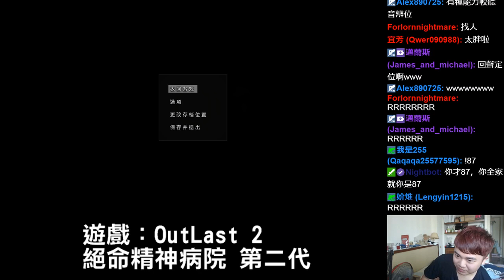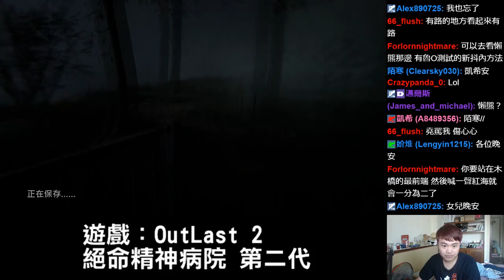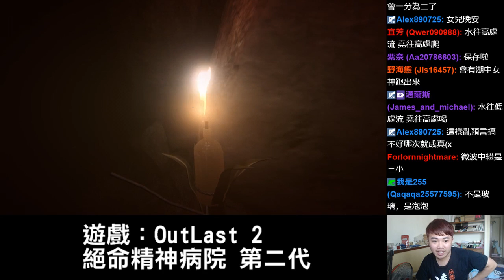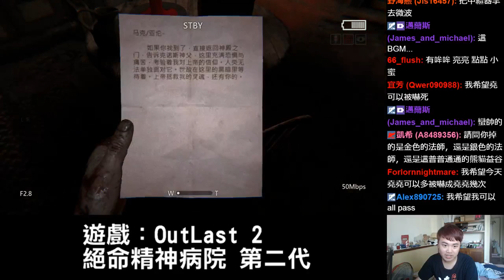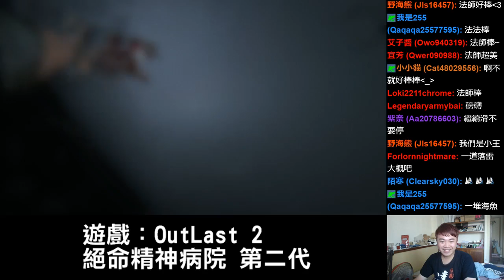【堯の實況】PC 恐怖遊戲 Outlast 2 絕命精神病院 第二代 EP13 — 模擬划船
哈囉各位觀眾大家好，
這次為大家帶來恐怖遊戲，
這個1代和DLC我都已經玩完了，
2代出來不玩一下太可惜了！
膽小及身體不適者請勿觀看，謝謝